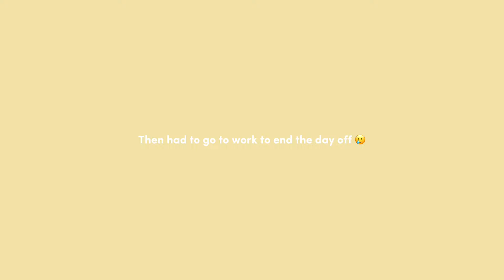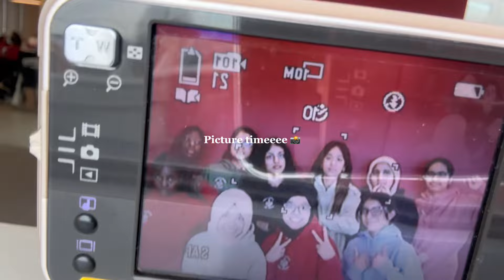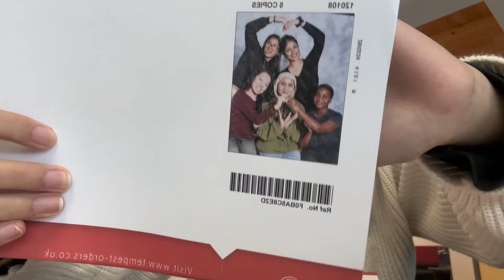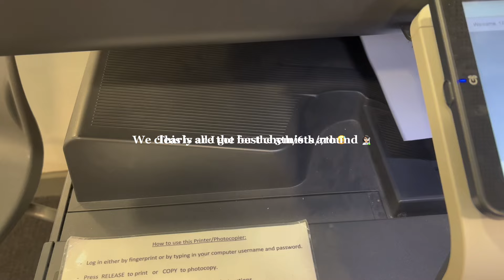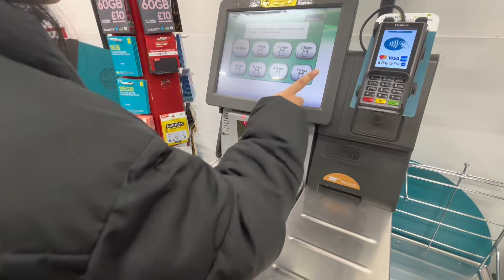Yr.13 week in my life📚: free periods,chemistry👩🏻‍🔬,picture day📸,leavers hoodies,eating out,etc.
A week * technically two weeks* in my life year 13 edition. Free periods at school, chemistry, practical, eating out,staying after school and how I spend my weekends with the additions of picture day and getting our leavers hoodies￼.

Free Music for Videos 👉 Music by Kim Chi Sun, QQQ - don't say you love me